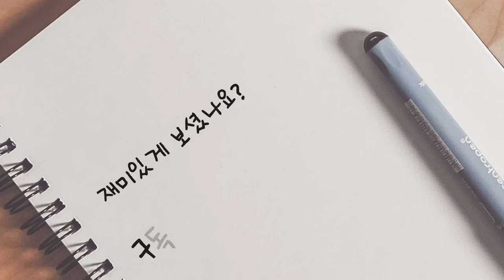대구시대회에서 전국대회 우승팀끼리 결승!!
22년 6월 대구시대회 20A+결승전
허우빈.서원빈vs장지웅.장한수